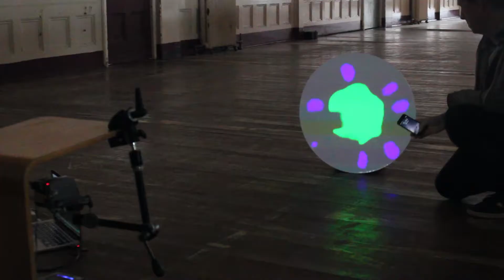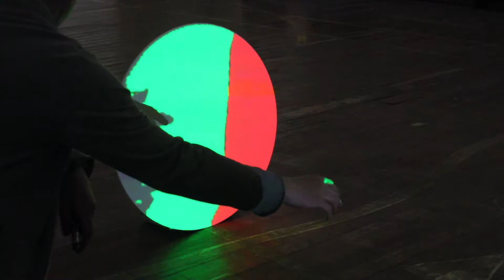Portal Test 2018 04 21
Testing the Portal development at Rogue Studios 21st April 2018. Looking just at ways in which the the visual elements will behave and allow users to interact.